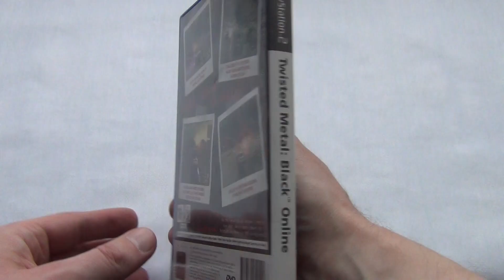Twisted Metal Black Online Playstation 2 PAL